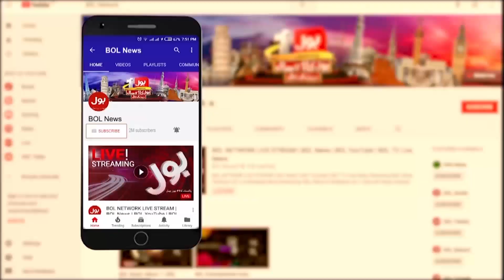Young Talented Singer | Breaking News